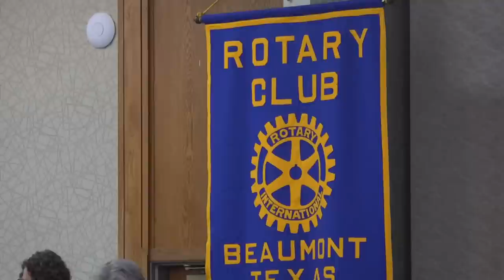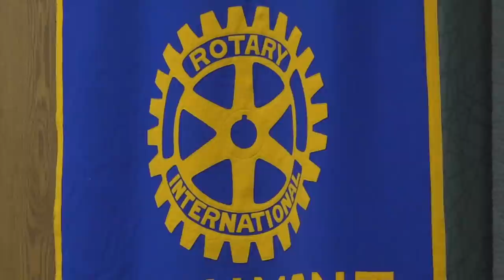Rotary Club of Beaumont's 'Stand with Ukraine’ fundraising initiative surpasses goal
In March, the non-profit raised $50,000 to give to a sister chapter in Ukraine.